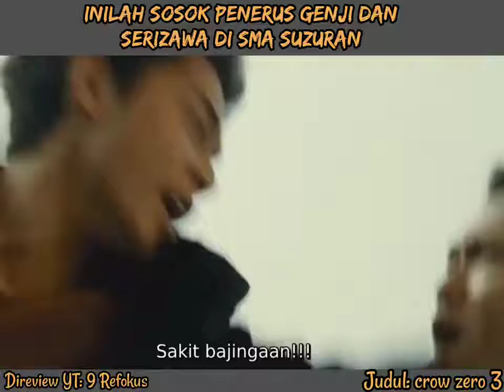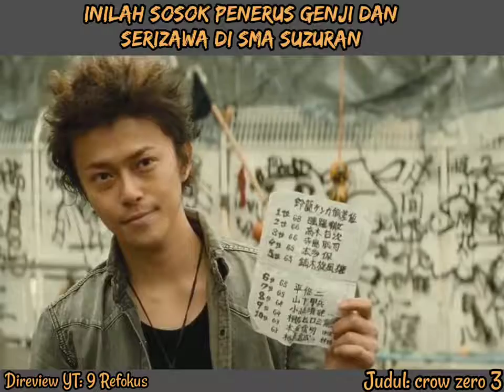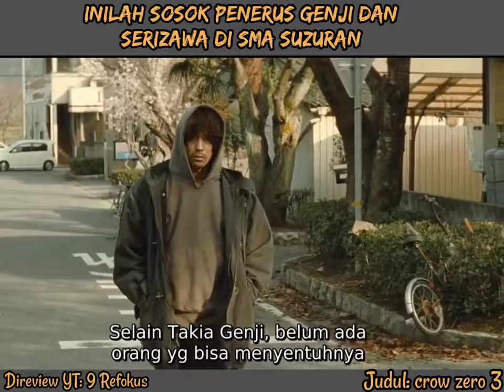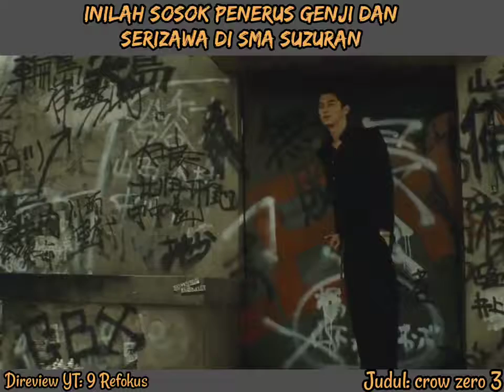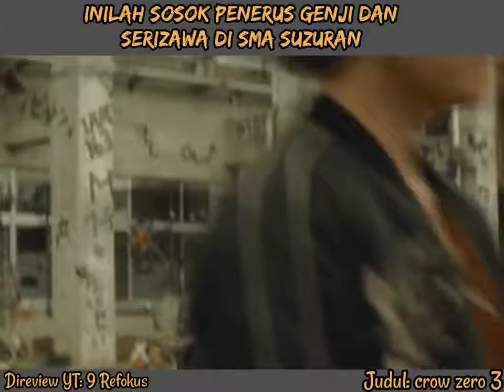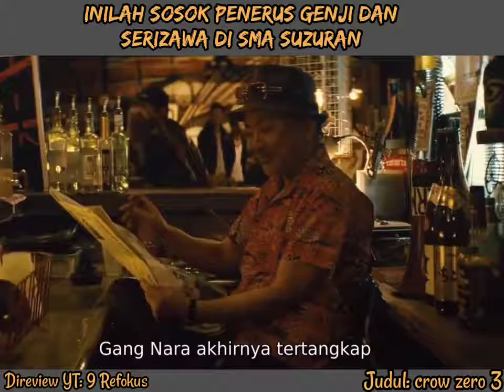Cerita Film - Sosok penerus Genji dan Serizawa di SMA Suzuran